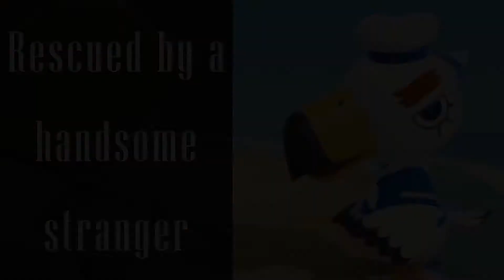Rescued at Last – Animal Crossing: New Horizons Gameplay (05)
My final day on Fantasea Island began normally enough: I broke some tools, I watered my flowers, I gathered materials and sold said materials, and I became indebted to Tom Nook once again. However, everything changed once I stumbled upon a poor castaway washed up on the shore. Gulliver, a sailor swept out to sea, has agreed to let me catch a ride on his ship once his crewmates follow his GPS coordinates. It has come, then, to an end; I have finally escaped Fantasea Island, never to return again. Although it is bittersweet to say farewell to my friends and fiends, I comfort myself knowing that I have at last found freedom. Thank you all for following me on my journey and for your continued support. Maybe we will find each other again…someday…somehow. Goodbye forever!